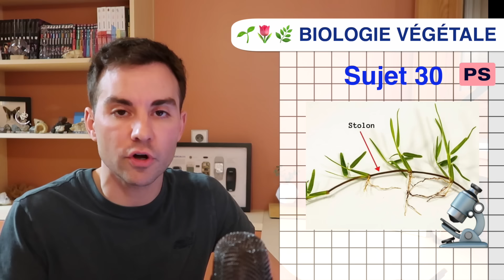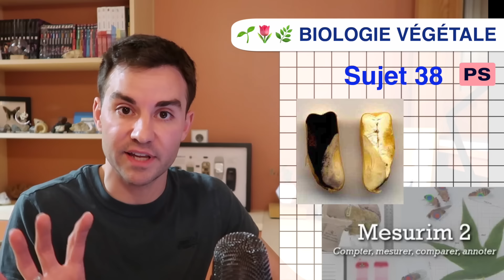ECE SVT 2024 🔬🥼🧪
On reprend un à un tous les sujets de l'ECE des SVT 2024 : avis, astuces, conseils ...

🌁 Images : wiki commons, freepik.com, pixabay.com, banque de schéma ac Dijon, sciencenotes.org, researchegate.net, nirgal.net, teshsoft.blogspot.com, designdrizzle.com, auvergne-destination-volcans.com, pluspng.com, toxno.com.au, geolval.fr, alchetron.com, comohow.net, SVT ac Orléans-Tour, aquaportail.com, lawnmodel.com, gerbeaud.com, supergreentonik.com, fleurduquebec.com, promessedefleurs.com, Taureau ailé, SVT ac Versailles, snv.jussieu.fr, UCLA Samueli school of engineering, manuel Hachette SVT spé Tale, pourdebon.com, genbio.fr, Biologie simplifiée